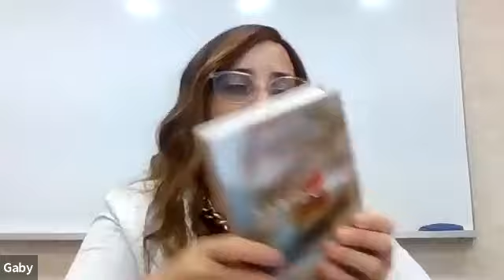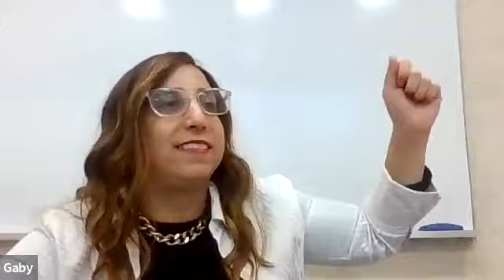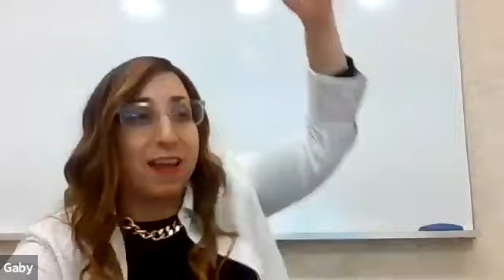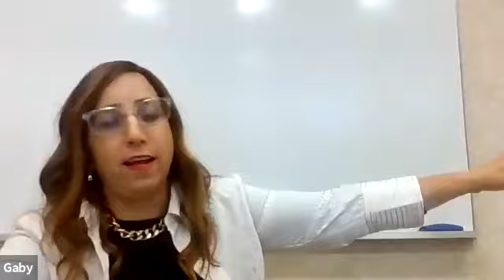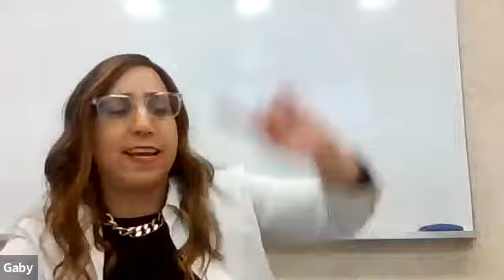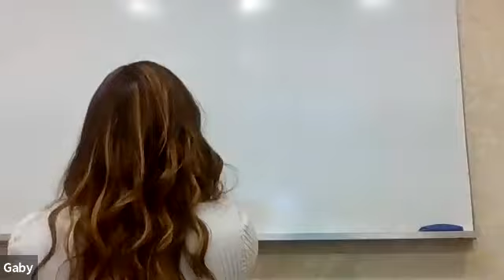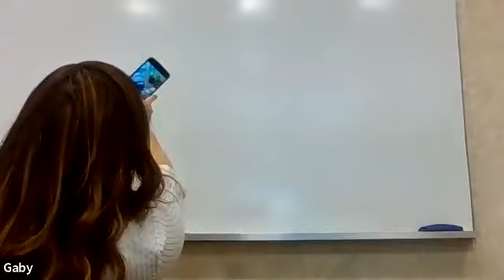Emuna & Bitajon en Parashat Vaishlaj con Gaby Sczupak